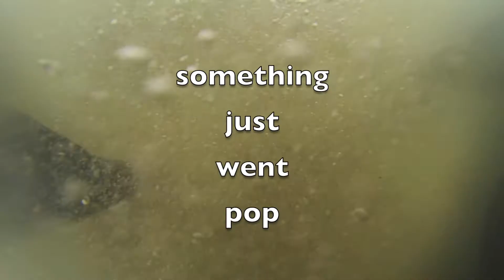Ripped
Adding another meaning to the word ' ripped '. A brilliant day at Boscombe Pier ends with a visit to Accident and Emergency. It's worth noting that the RNLI Lifeguards, Bournemouth Seafront Staff and Bournemouth Hospital were all showing much concern for which I am very grateful.